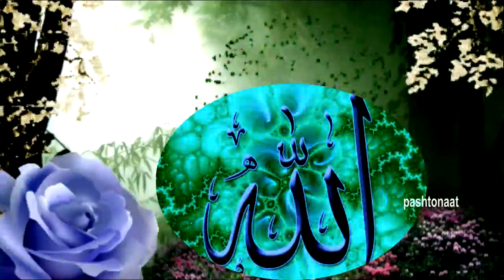Wa Zuma Ghani Mawla- Pashto Monajat Ajmal Bilal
Wa Zuma Ghani Mawla
Pashto Monajat
Ajmal Bilal